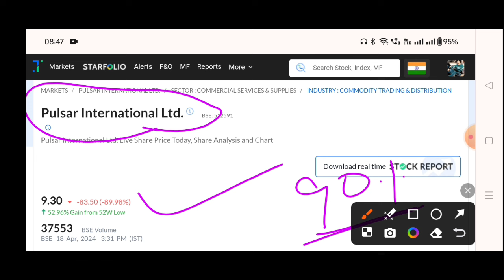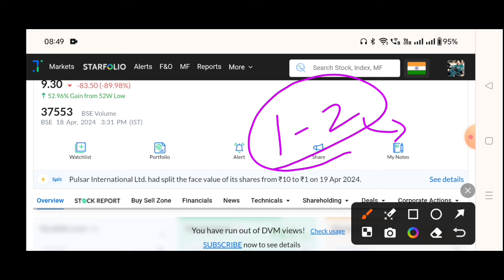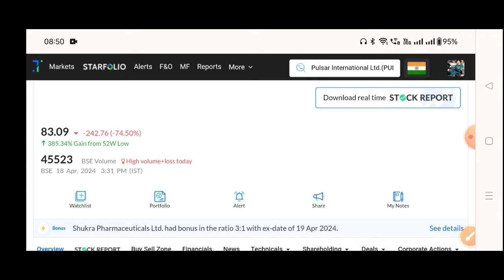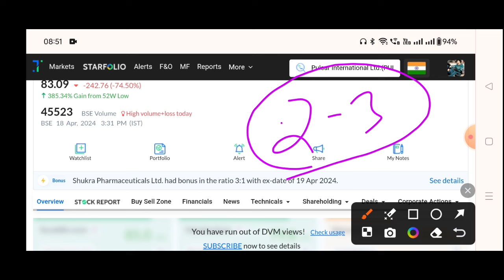pulsar international share latest news | shukra pharmaceuticals share price | Shukra Bonus, Split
pulsar international share latest news today!
pulsar international share target
international pulsar

bls international share latest news,pulsar
international share analysis,bls international
share,tata share news